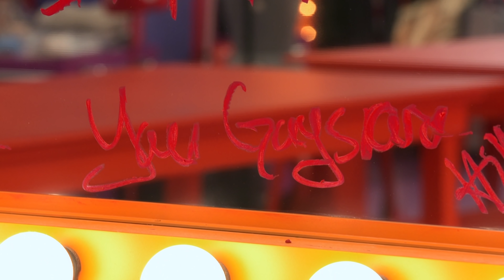Watch Act 1 of AS6 E5 👑 RuPaul’s Drag Race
Watch the first act of the newest episode of RuPaul’s Drag Race All Stars 6. RuPaul’s Drag Race All Stars 6 streams exclusively on Paramount+.